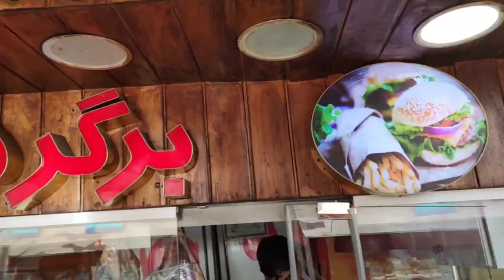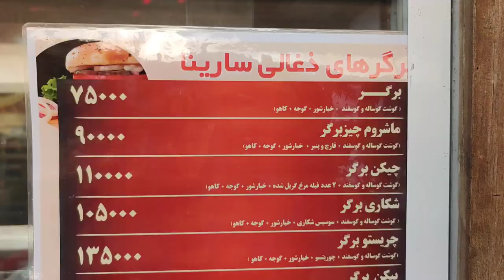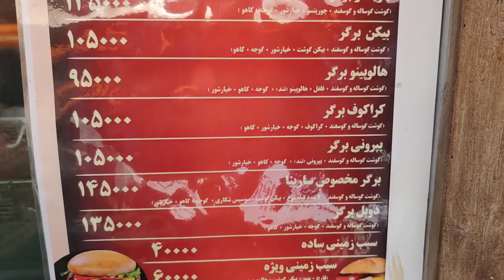This Brothers Made Oldest Hamburger in Iran Hamburger Street Food Yummy hamburger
This Grill Hamburger is one of papular street food in iran and this hamburger made lamb meat and have nice tast
이 햄버거는 다른 방식으로 준비되어 있으며 이란의 길거리 음식이며 맛있는 햄버거이자 이란의 유명한 길거리 음식입니다.
Have you ever eaten this hamburger?

I Recommend This Videos👇

🌎 Amazing! An 70-year-old man! sell Kebab in street  iran

🌍 Amazing! Made irani kebab with lamb meat! Kebab negini papular kebab in iran

IRAN
Hamburger
Grill Hamburger
STREET FOOD
FOOD
Yummy hamburger
Registered hamburger
TRADITIONAL FOOD
YUMMY
IRAN STREET FOOD
IRANIAN FOOD
PERSIAN FOOD
IRAN FOOD
햄버거
길거리 음식
이란
페르시아 음식
이란 음식

PARS FOOD